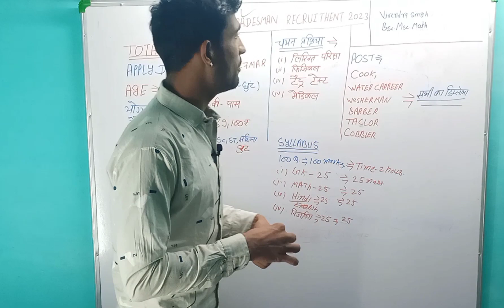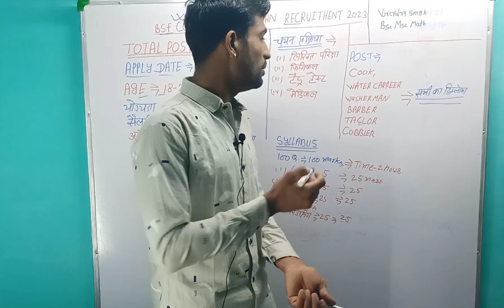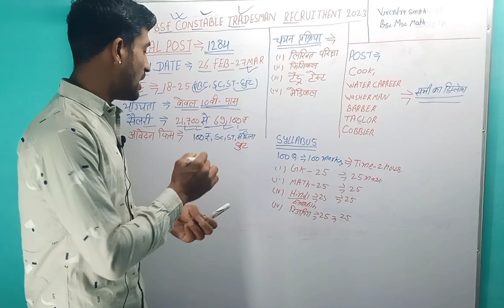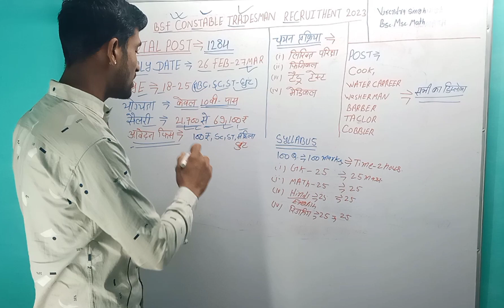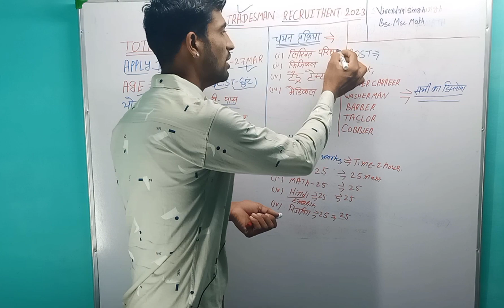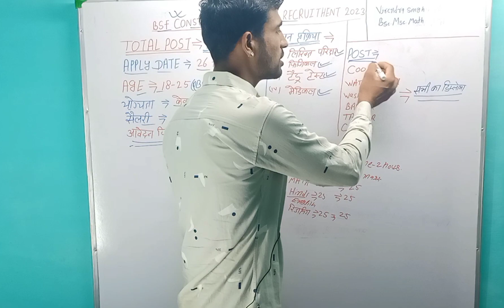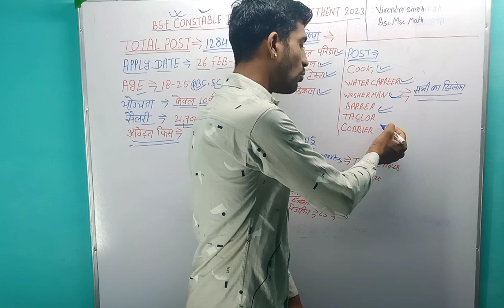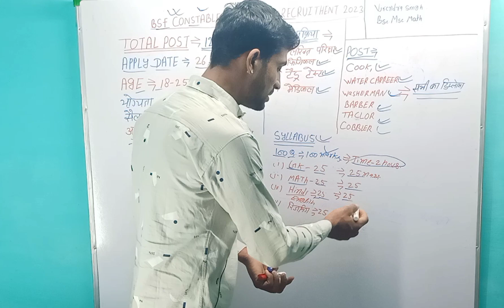BSF Constable Tradesmen Recruitment 2023 Notification || bsf ट्रेडमैन भर्ती 2023 पूरे भारत के लिए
BSF Constable Tradesmen Recruitment 2023 के लिए ऑनलाइन आवेदन की अंतिम तिथि क्या